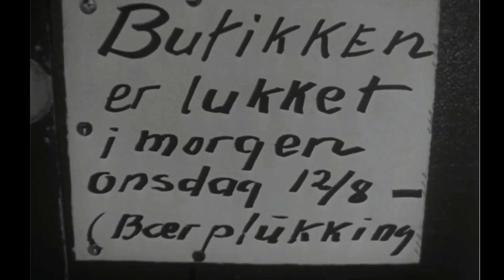Loppa - En øy i Finnmark 1970.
Loppa er et veldig gammelt bosettingssted. Da tyskerne kom til øya lurte de på hvilken liten by dette var. Etter krigen kom mange tilbake til øya..
Kilde: Nrk